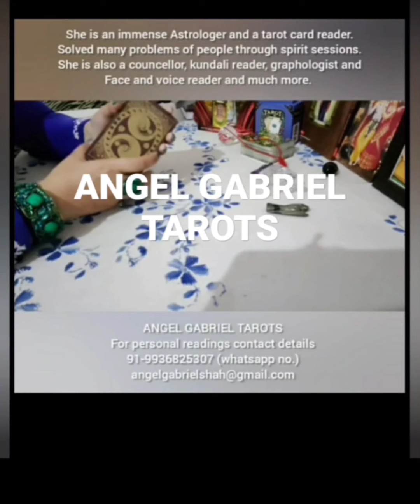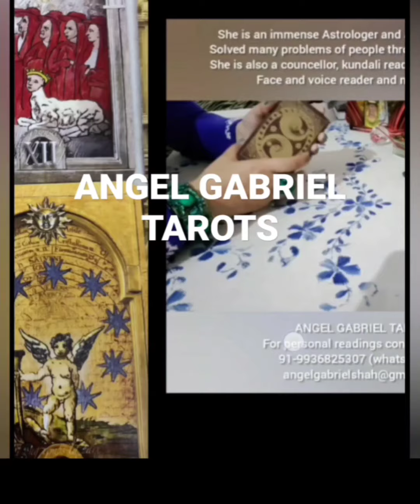HOW TO REMOVE NEGATIVITY FROM YOUR HOUSE?? ONLY 3 REMEDIES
How to remove negativity from your house by doing only 3 remedies??